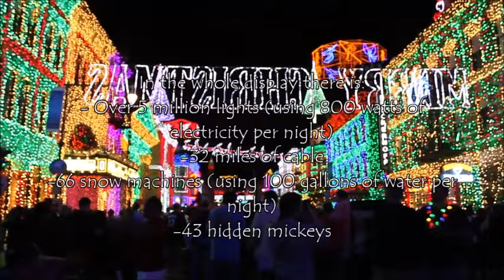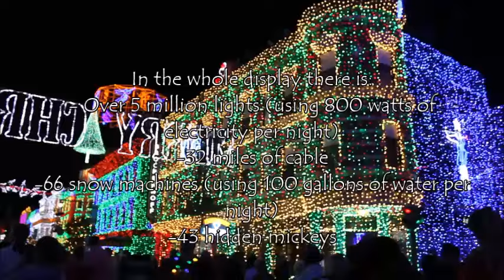Disney at Christmas - Episode 11 Day 5: Disney's Osborne Lights Show